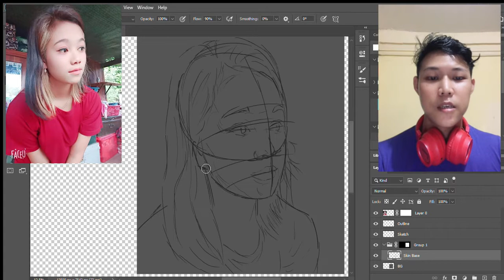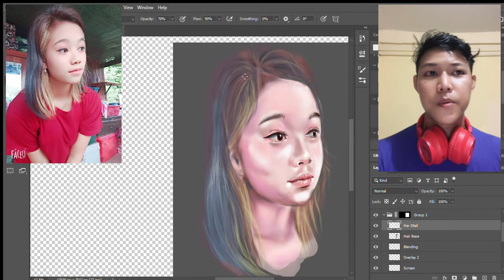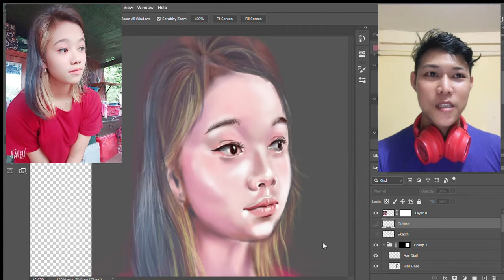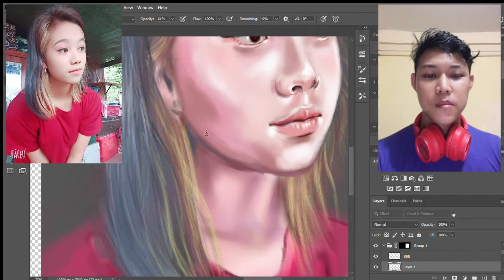Digital Painting Process Timelapse Model: Wine Lay